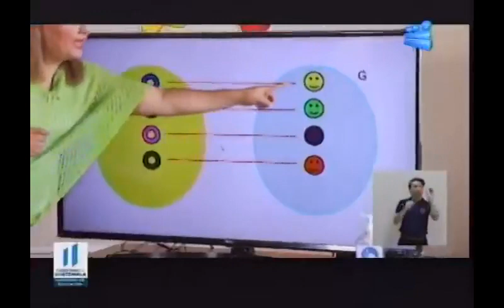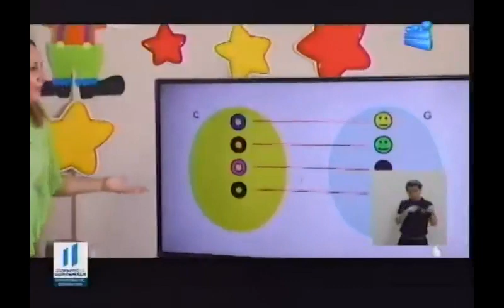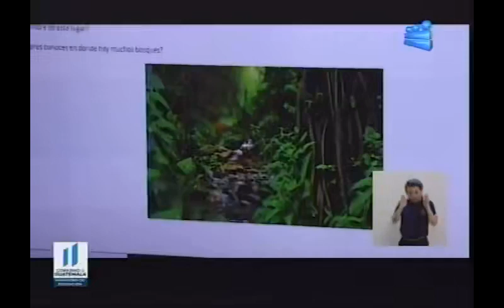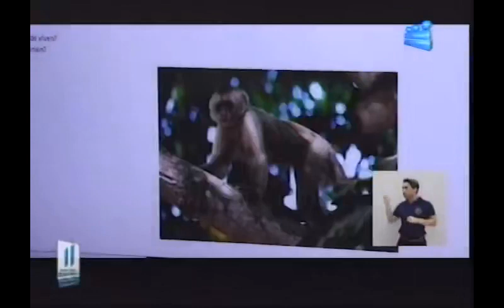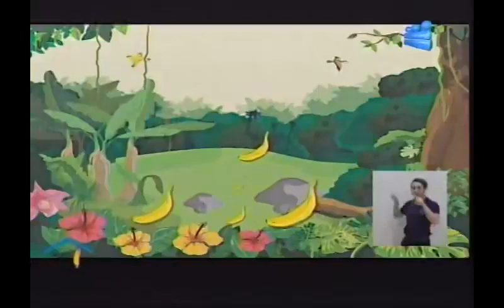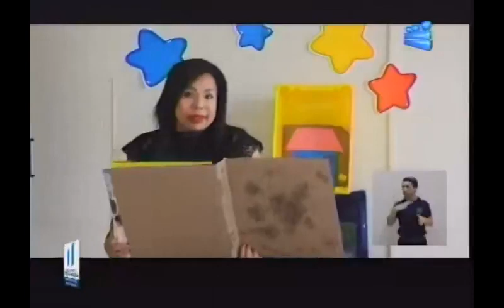290520 CANAL 13 APRENDO EN CASA PROGRAMA ESPECIAL